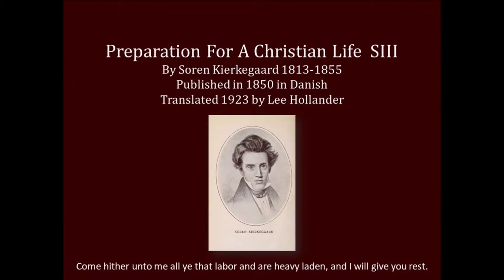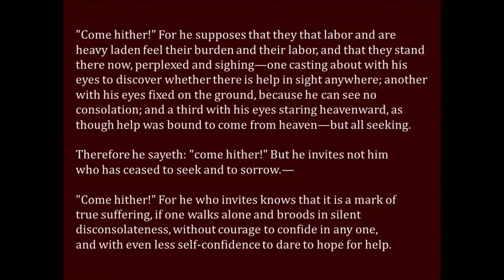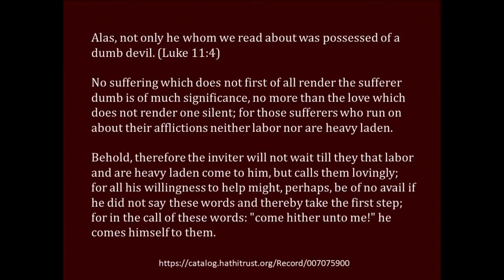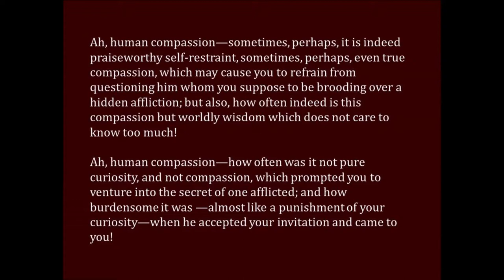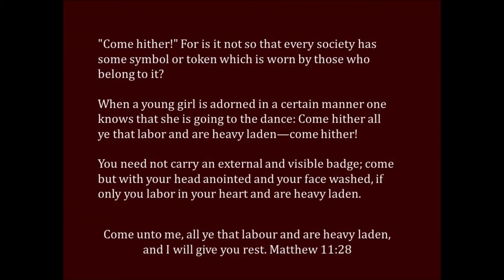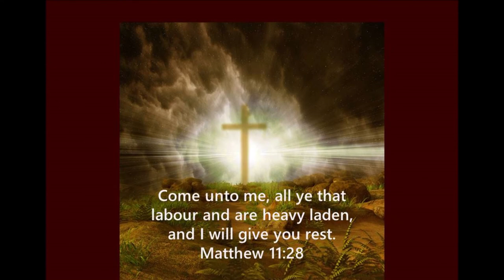Practice in Christianity by Soren Kierkegaard 1850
This is a recording I am going to put on Librivox soon from Søren Kierkegaard's 1850 book Preparation for a Christian Life, also translated Practice in Christianity. The test for the short upbuilding discourse is taken from Matthew 11:28. Come unto me, all ye that labour and are heavy laden, and I will give you rest